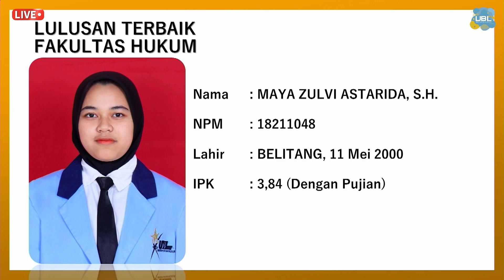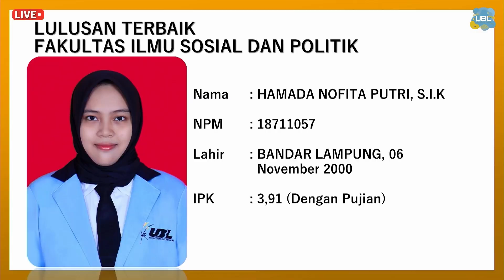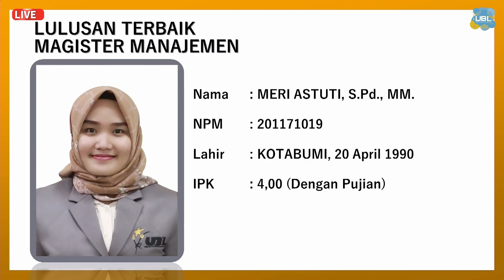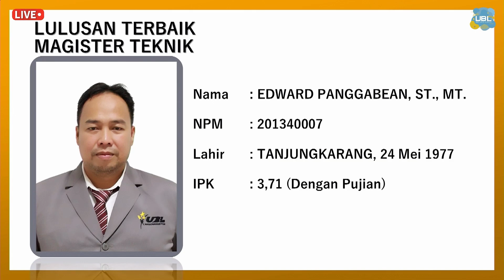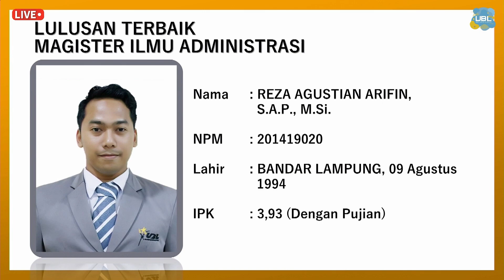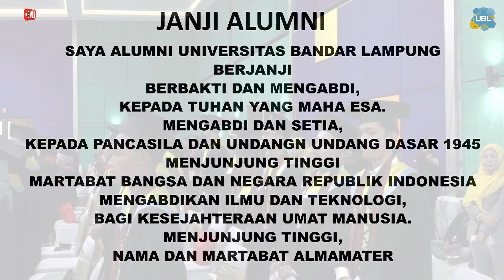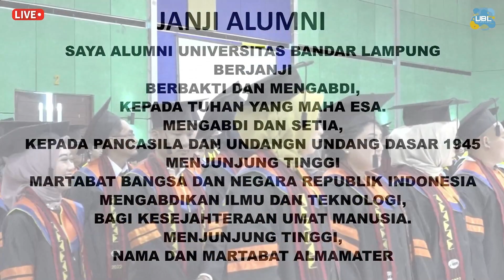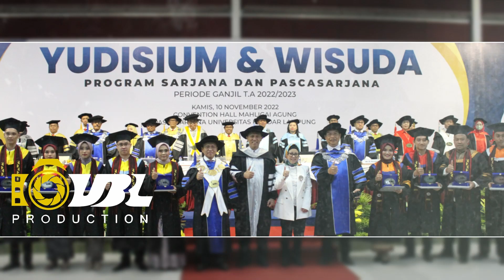Yudisium & Wisuda Periode Ganjil T.A 2022/2023 (Administrasi Publik)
Yudisium & Wisuda
Program Sarjana dan Pascasarjana
UNIVERSITAS BANDAR LAMPUNG

Program Studi Administrasi Publik
Periode Ganjil T.A 2022/2023
10 November 2022